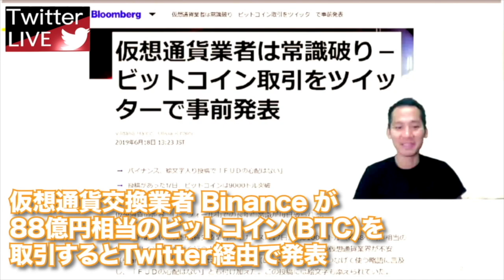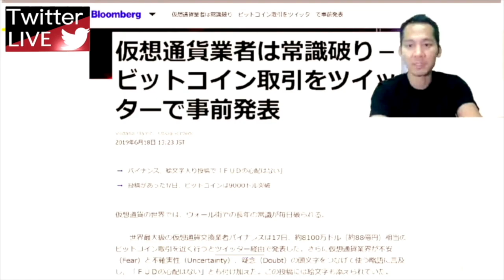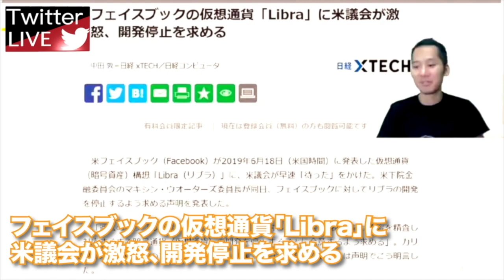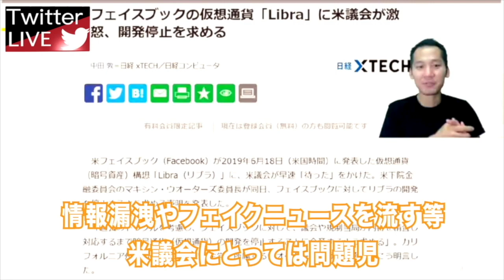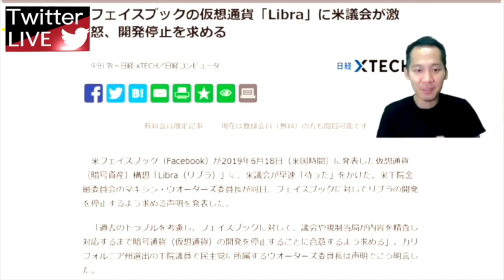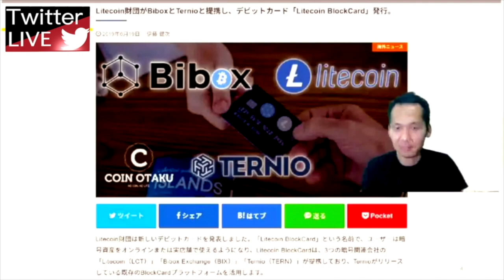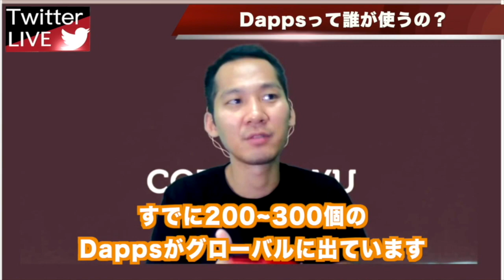暗号資産(仮想通貨)2.0【仮想通貨業者は常識破り】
暗号資産2.0の放送は、
毎週（水）20時〜 TwitterLIVEで行っております。

仮想通貨の市場は情報格差が激しく、
市場の理解が追いつかないと感じております。

そのため、週に1度のこの時間は、

・とことん皆様の質問に回答したり
・トレンドの仮想通貨NEWSを徹底解説したり
・皆様と今後の価格や動向を予想したり

する30分です。皆様の参加をどんどんお待ちしております！

＊本動画はTwitter liveを編集したものです！

Coin Otaku 1st Album
「コインオタク ～仮想通貨教団～」 好評配信中！！

iTunes Store, Google Play Music, Amazon Music等で配信中です。